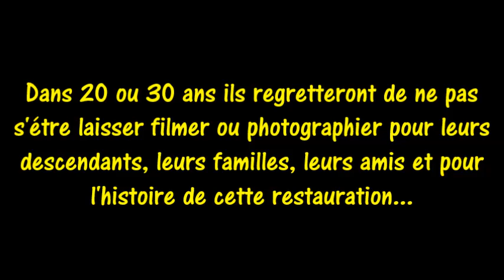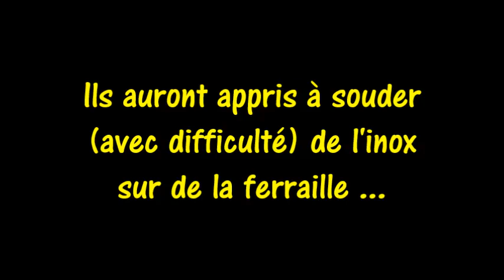Travaux Pont des Arts [33] Préparation pose des bancs 23 août 2023